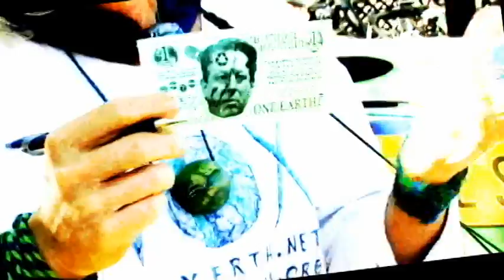Earthy Cowboy at Farmers Market - Environmental Rewards, Earthy Money & Eco Songs For Planet Earth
Earthy Cowboy Man says that you can be an Earthy Cowboy or Earthy Cowgirl or Earthy Cowkid too. Then thank people for doing nice things for planet Earth with Show you are on Team Earth. Contact Earthy Cowboy with any questions about how to use your talents to honor your friends and others for their eco actions. Or ask Earthy Cowboy Man about other team earth actions you can take. Let's keep the planet healthy. By the way, the Earthy Cowboy has made it a life goal to stop climate change on planet earth for two seconds. Imagine how many good times and millions of lifetimes that adds up to. Earthy Cowboy hopes others will make it their life goal to stop climate change on planet earth for two seconds too. Join him in this goal if you dare -- for all the life.